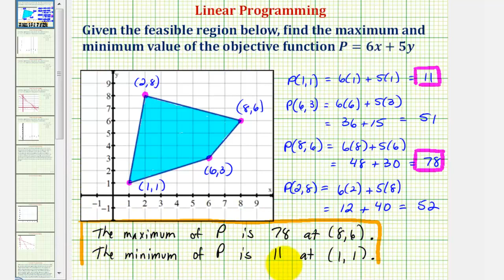Ej: encontrar el máximo y el mínimo de una función objetivo dada la región factible mediante pro...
Este video explica cómo encontrar el máximo y el mínimo de una función objetivo dada la gráfica de la región factible. Sitio